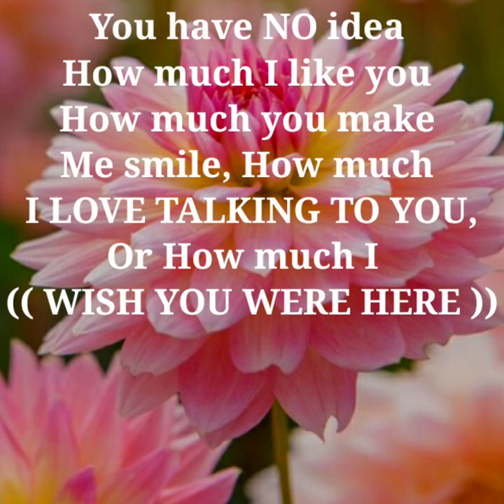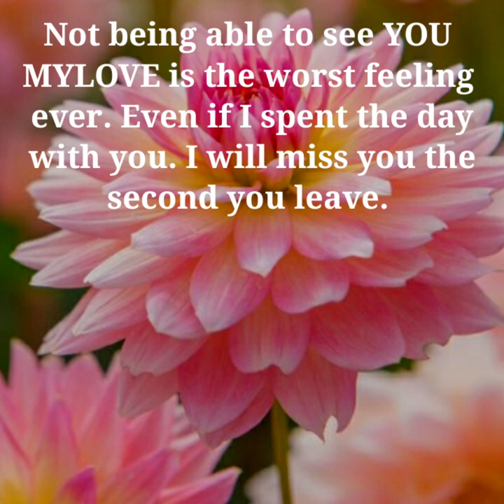We Go Together like Copy and Paste [ I LOVE YOU POEMS]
I MISS YOU MYLOVE💜

THANKS GOOGLE 🙋‍♀️